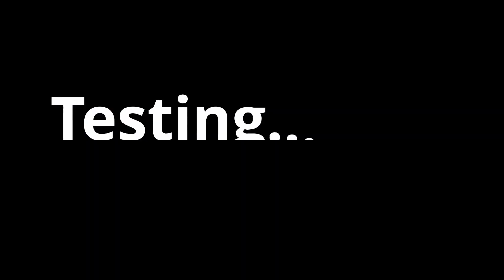Snow Jumps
First snow fall of the season, but I still want to ride my bike!